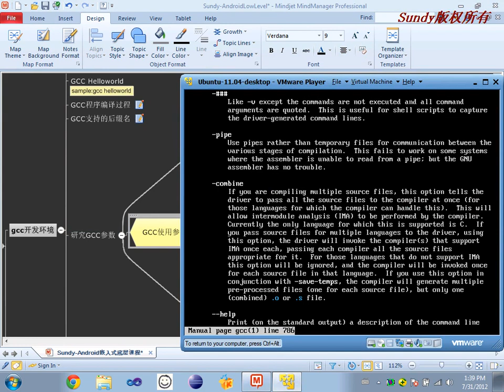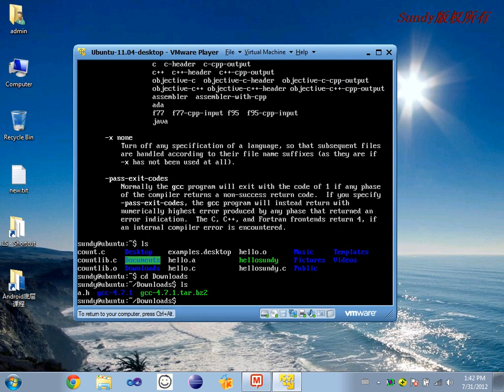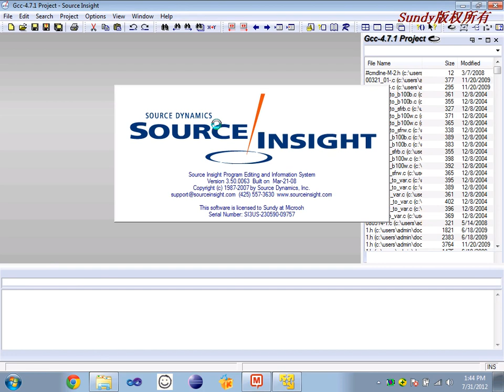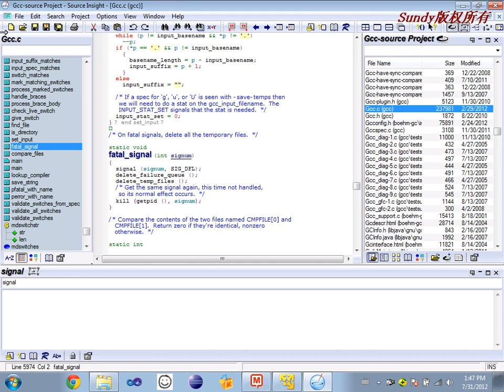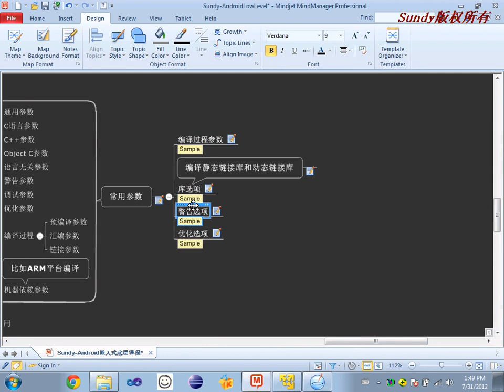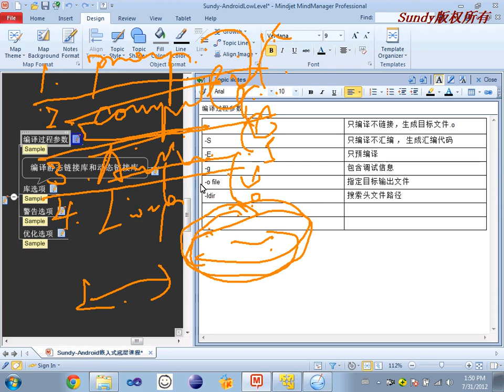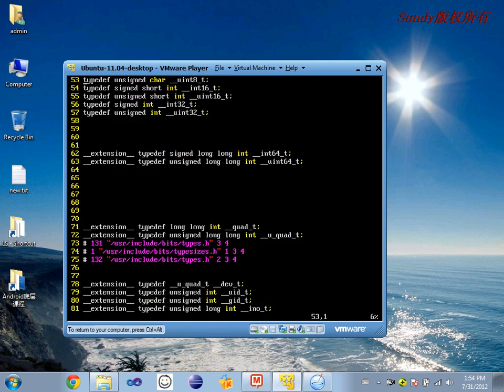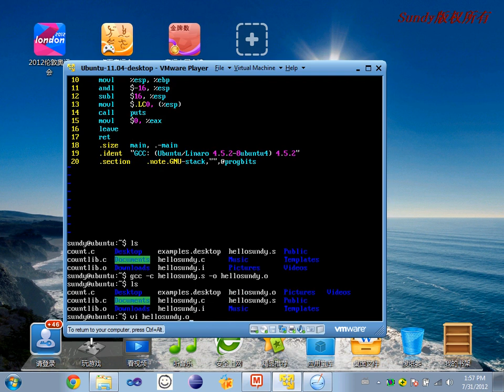02 GNU开发环境基础2